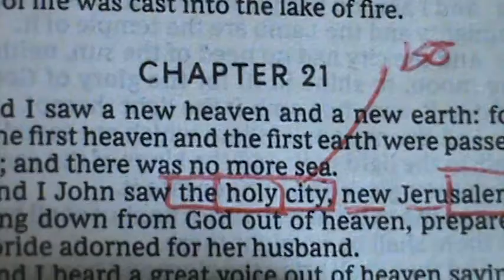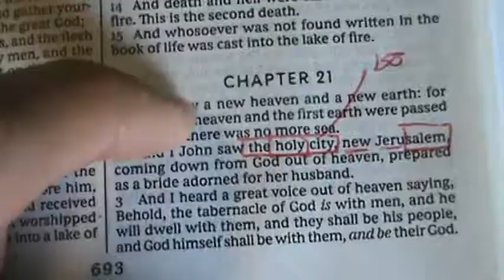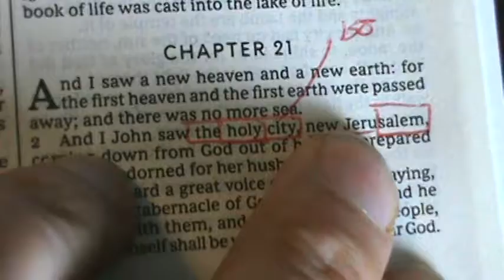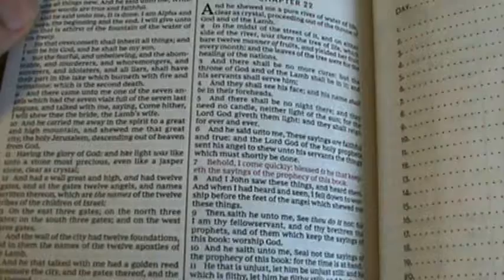M2U08919! THE HOLY CITY Solved!!